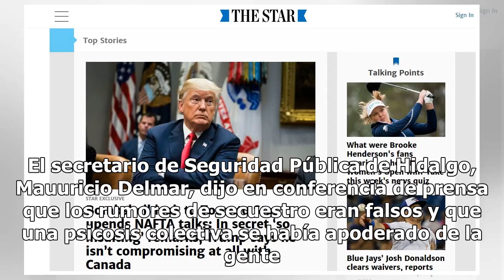Pareja linchada en Hidalgo no era "roba niños" - El Diario de Yucatán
CIUDAD DE MÉXICO (AP) — Un hombre y una mujer al que una turba prendió fuego creyendo equivocadamente que habían secuestrado a un niño murieron de las heridas, informaron el viernes las autoridades del estado de Hidalgo. El linchamiento se produjo ayer jueves, apenas un días después de que una turba...